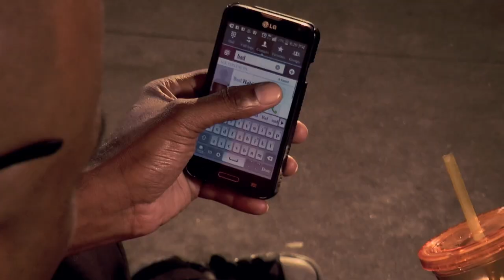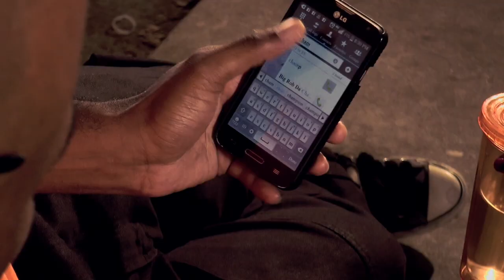BadHabit DPG - These LA Summers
BadHabit DPG - These LA Summers - Community of DPG'z - Official Music Video.